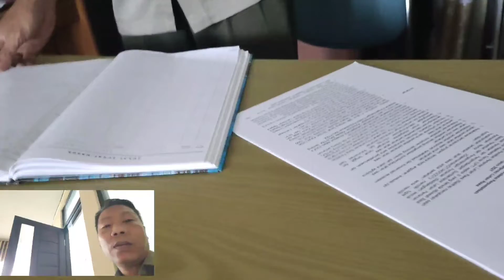Kerja Hari ini Sarapan Makan Telat